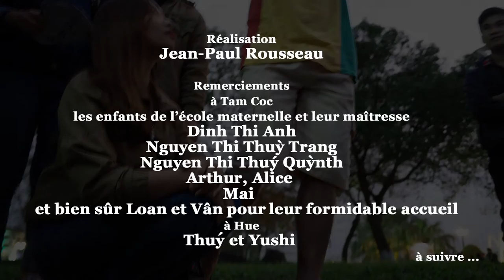Pepi au Vietnam - Tam Côc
Pepi commence sa descente vers le sud en s'arrêtant chez Loan à Tam Côc; Abou la manque de peu à Hué